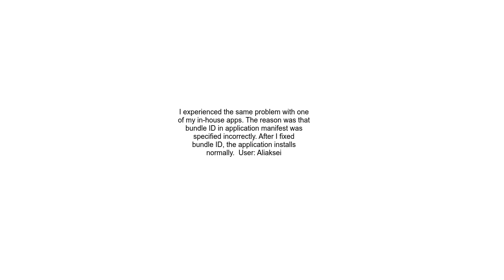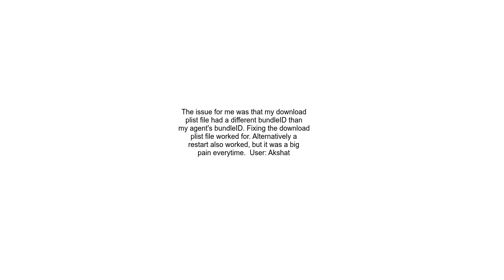In House App disappears after installation